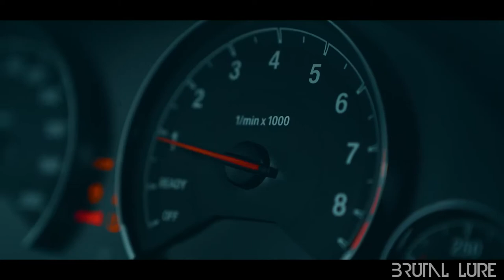Drake, Lil Wayne, & Eminem Vs The Killers - Mr. Brightside Forever (Music Video)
Drake, Lil Wayne, & Eminem Vs. The Killers - Mr. Brightside Forever (DJ Kagel Mashup)

lyrics:
[Chorus:]
It may not mean nothing to y'all
But understand nothing was done for me
So I don't plan on stopping at all
I want this shit forever mine, ever mine, ever mine
I'm shutting shit down in the mall
And telling every girl she the one for me
And I ain't even planning to call
I want this shit forever mine, ever mine, ever mine, ever mine

[Drake]
Last name ever
First name greatest
Like a sprained ankle boy I ain't nothing to play with
Started off local but thanks to all the haters
I know G4 pilots on a first name basis
In your city faded off the brown, Nino
She insists she got more class, we know
Swimming in the money, come and find me, Nemo
If I was at the club you know I balled, chemo
Drop the mix tape that shit sounded like an album
Who'da thought a country wide tour'd be the outcome
Labels want my name beside the X like Malcolm
Everybody got a deal, I did it without one
Yeah, nigga I'm about my business
Killing all these rappers you would swear I had a hit list
Everyone who doubted me is asking for forgiveness
If you ain't been a part of it, at least you got to witness, bitches

[Chorus]

[Lil Wayne]
OK, hello it's the Martian
Space jam Jordans
I want this shit forever wake up and smell the garden
Fresher than the harvest
Step up to the target
If I had one guess then I guess I'm just New Orleans
And I will never stop like I'm running from the cops
Hop up in my car and told my chauffeur, "To the top."
Life is such a fucking roller coaster then it drops
But what should I scream for? This is my theme park
My mind shine even when my thoughts seem dark
Pistol on my side you don't wanna hear that thing talk
Let the king talk check the price and pay attention
Lil Wayne that's what they gotta say or mention
I'm like Nevada in the middle of the summer
I'm resting in the lead I need a pillow and a cover
Shhh, my foot's sleeping on the gas
No brake pads, no such thing as last, uh.

[Chorus]

[Eminem]
There they go, packing stadiums as Shady spits his flow
Nuts they go, macadamian they go so ballistic, whoa
He can make them look like Bozos
He's wondering if he should spit this slow
Fuck no! Go for broke
His cup just runneth over, oh no
He ain't had him a buzz like this since the last time that he overdosed
They've been waiting patiently for Pinocchio to poke his nose
Back into the game and they know
Rap will never be the same as before
Bashing in the brains of these hoes
And establishing the name as he goes
The passion and the flame is ignited
You can't put it out once we light it
This shit is exactly what the fuck that I'm talking about when we riot
You dealing with a few true villains
Who stand inside of a booth truth spilling
And spit true feelings, until our tooth fillings come flying up out of our mouths
Now rewind it!
Pay back motherfucker for the way that you got at me how's it taste?
When I slap the taste out your mouth with the bass so loud that it shakes the place
I'm Hannibal Lecter so just in case you're thinking of saving face
You ain't gonna have no face to save by the time I'm through with this place
So Drake

[Chorus]

Additional tags:
new songs 2018
new trap songs 2018
new bass songs 2018
trap nation
drake forever remix
car music
proximity
trap city
drake forever download
drake now and forever
Trap remix
bass boosted
Brutal Lure
trap music
forever drake lyrics
forever drake instrumental
forever drake remix trap